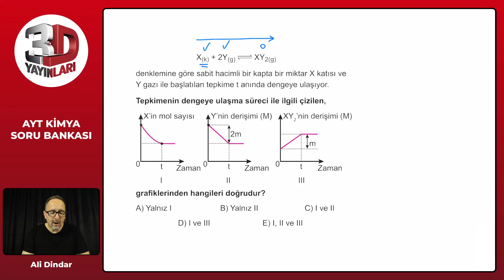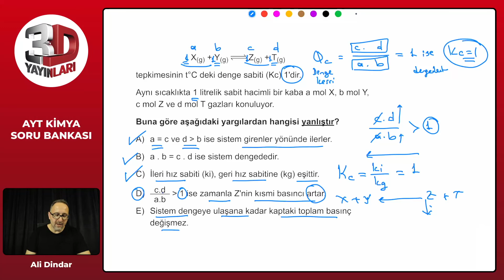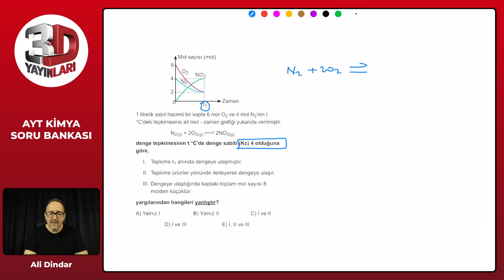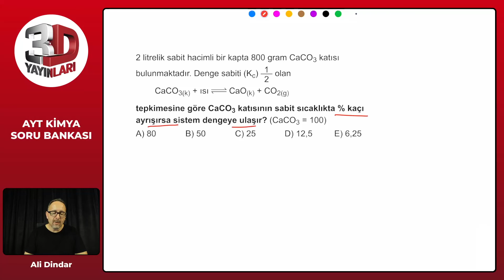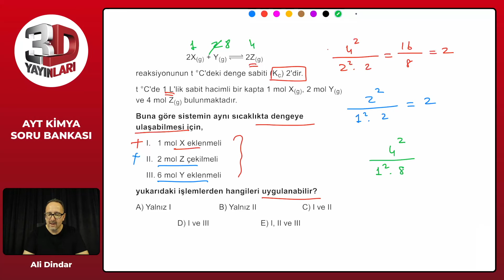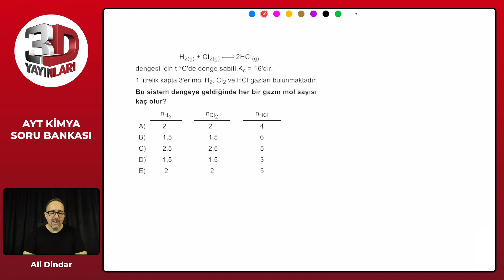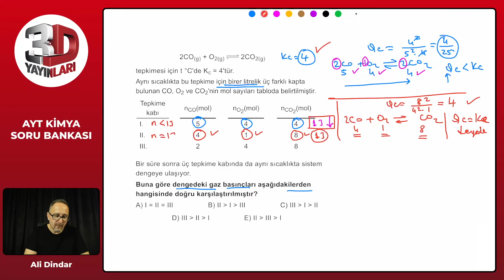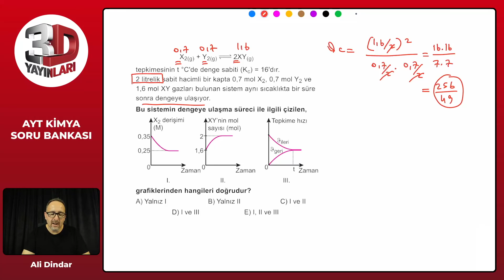AYT 3D Kimya Soru Bankası Bölüm 06 Test 05 Soru Çözümleri | Ali Dindar